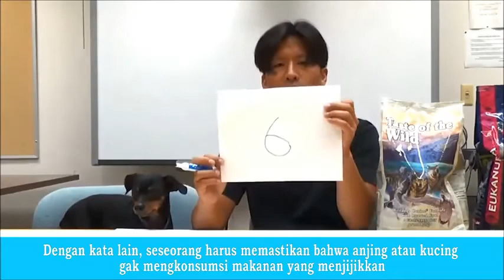OMG!!! 7 Pekerjaan Aneh di dunia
Inilah 7 pekerjan Aneh Di Dunia,Simak Vidio nya Sampai Habis.
Komentar Yang Positif,Dan Dukung Admin Untuk Selalu Memberikan Vidio2 Unik Dari Penjuru Dunia Lain Nya
Subscibe Channel Ini,Agar Kalian Mengetahui Setiap Vidio Yang Admin UPLOAD
SEE YOU...